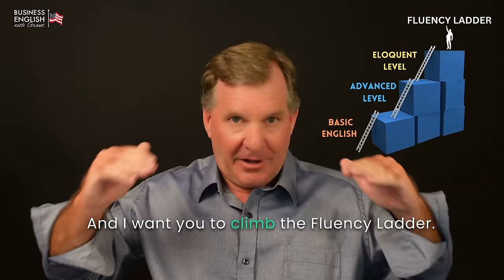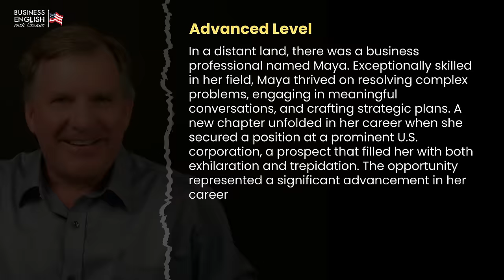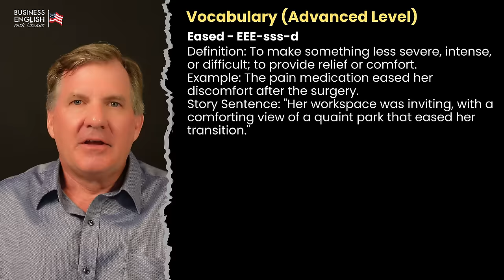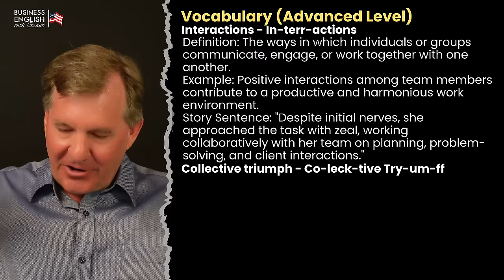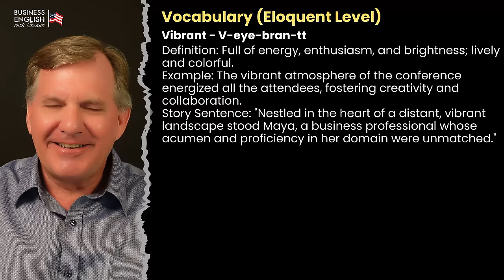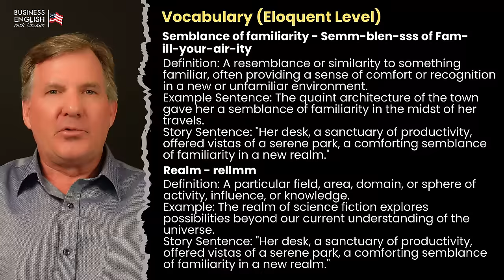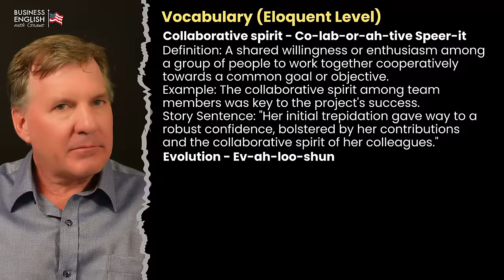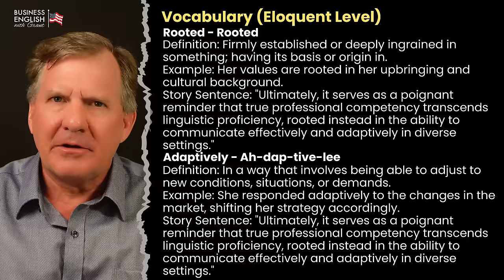Learn English Through Story Episode 2: Confident Future Podcast #2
Welcome to the Confident Future Podcast #2 where I present Learn English Through Story Episode #2 Maya's New American Workplace.  I follow the same format from Episode #1, where I give you one business English story and I tell the the same story three times. Each time I tell the same story, but with more difficult business English vocabulary. Climb the Ladder of Fluency with me from Basic English to Advanced English to an Eloquent Level of English.

🎙️ The Confident Future Podcast 🎙️
Welcome to the Confident Future Podcast – your special place for building confidence in all parts of your life. This is your home for mastering confident communication in the business world. In each episode, I will share interesting stories, useful vocabulary, real-world business conversations and much more. Everything is to help you build your confident business English skills. Whether you're tuning in for a Deep Learning of Vocabulary or listening to a conversation breakdown, you're sure to find actionable insights that will elevate your communication and increase your confidence.

🌟 Learn English Through Story is for ALL Levels of English Learners
This very creative video is useful to beginners to experts trying to learn English. Some are new to English and some have strong English skills. This video is guaranteed to challenge all of you.  This is the story of a young woman trying to become comfortable in her new American workplace. Maya is not a native English speaker and has just been hired to work in an American company - in English!

🎯 In this video, you'll learn:
Please look at this long video as a full course in Building English Confidence. You will be able to practice your English Listening Skills, English Speaking Skills, English Shadow Practice, Deep Learning of Vocabulary and so much more.

MY OTHER SOCIALS:
👨‍💻  Linkedin / Grant Fenton Business-English Coach

⌚️Timestamps:
00:00 Introduction of Episode #2 (3 stories)
10:16 Story 1 - Basic English Level
17:02 Story 1 Vocabulary Word List
40:17 Summary of Story 1 and Introduction of Story 2 Advanced Level
40:50 Story 2 - Advanced Level
48:59 Story 2 Vocabulary Word List
02:15:17 Summary of Story 2 and Introduction of Story 3 Eloquent Level
02:18:32 Story 3 - Eloquent Level
02:28:50 Story 3 Vocabulary Word List
04:18:52 Summary of Story 3 and Conclusion